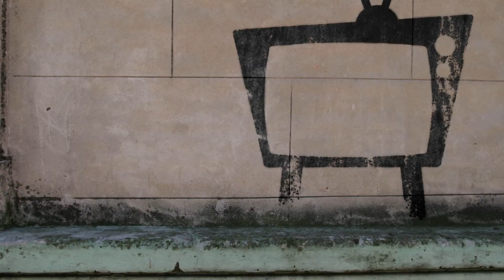Pasión TV - Stencil Beso + largo 1080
Guión y Dirección: Mario Rulloni y Juan Pablo Zaramella
Animación digital: José León Molfino